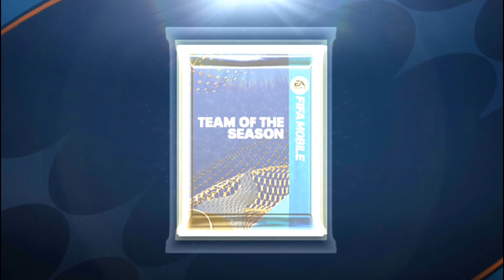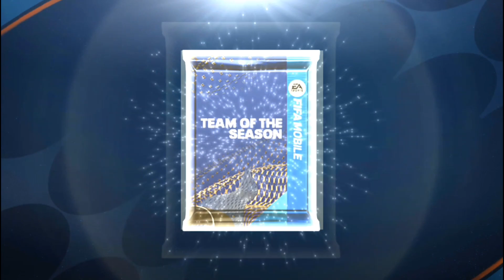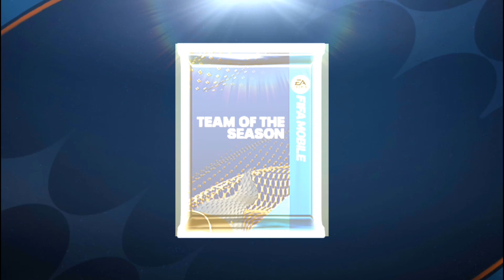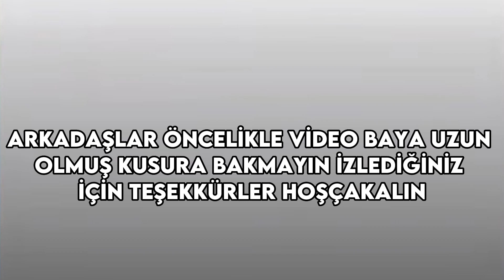Fifa Mobile Paket Açılımı